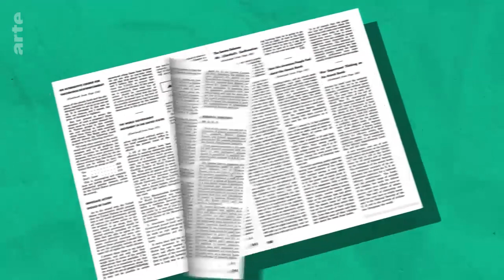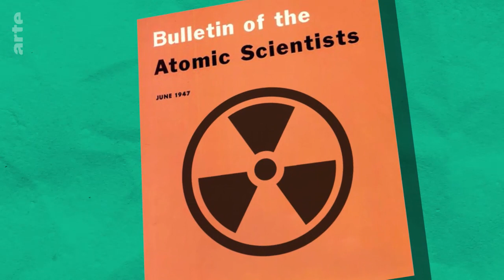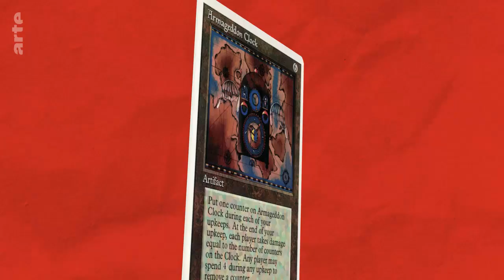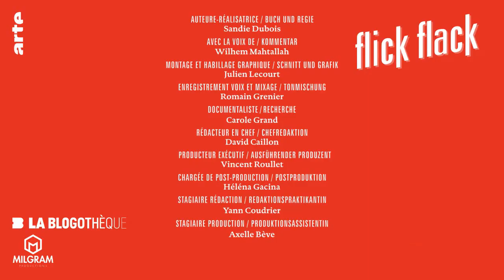Die Apokalypse kommt in 100 Sekunden | Kultur erklärt – Flick Flack | ARTE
Atomwaffen, Klimawandel, politische Konflikte: Wir stehen kurz vor dem Weltuntergang. Zugegeben, das tut die Menschheit gefühlt schon eine ganze Weile. Wann hat unser letztes Stündchen also wirklich geschlagen? Die Weltuntergangsuhr in Chicago gibt darüber genau Auskunft. Doch kein direkter Grund zur Panik: Zumindest für diese Folge Flick Flack ist noch Zeit.